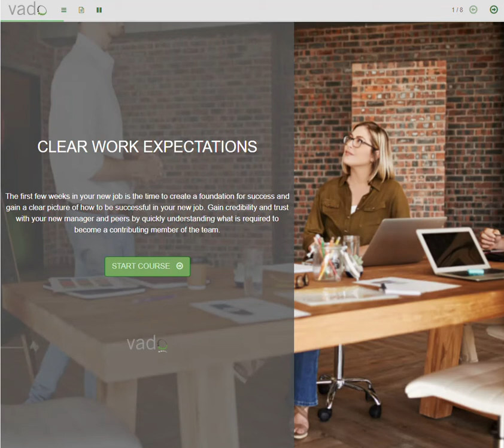Starting a New Job